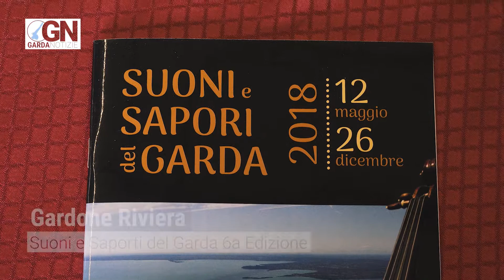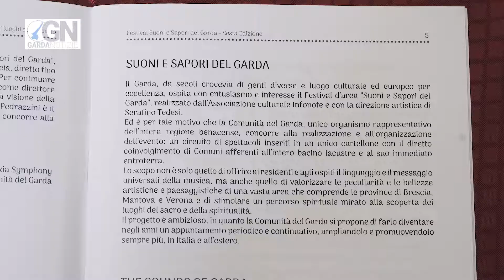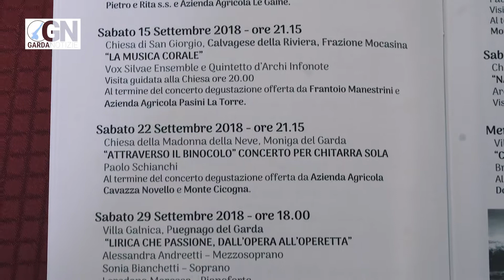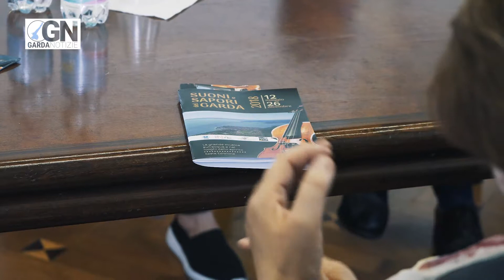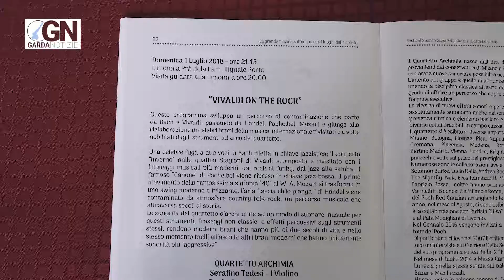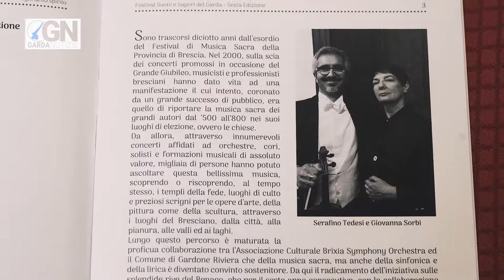Al via Suoni e Sapori del Garda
Presentata a Gardone Riviera, presso la sede della Comunità del Grada, l'edizione 2018 di Suoni e Sapori del Garda. La  nostra intervista